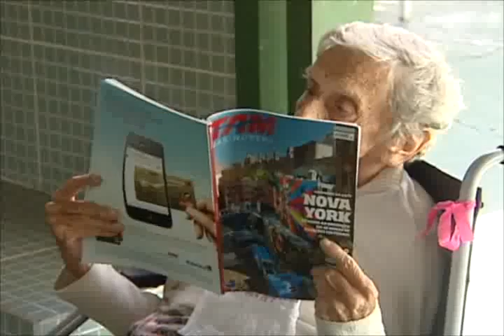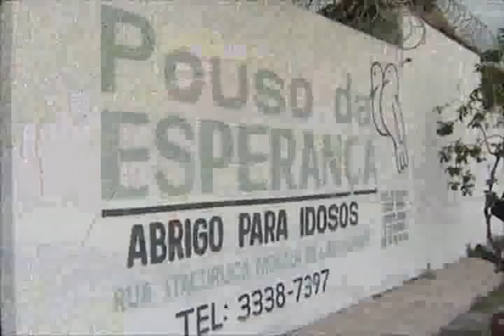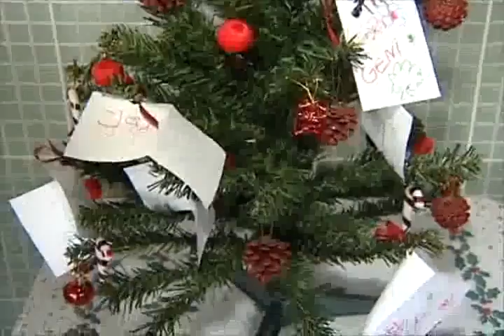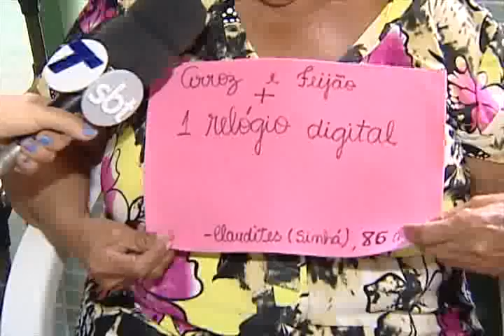Idosos pedem ajuda para conseguir presentes de natal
Pra deixar o espírito natalino encher sua casa, a sua vida, que tal aproveitar a data pra ajudar quem precisa? Débora Moraes foi até um asilo na Serra pra ver quais os principais pedidos dos idosos para o natal. Teve gente que pediu a sua amizade. Vamos ver.